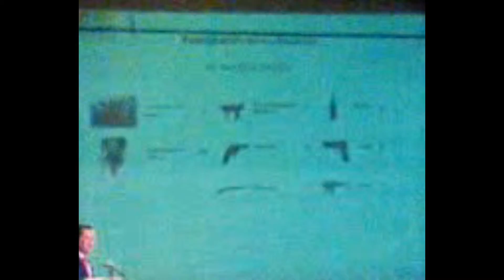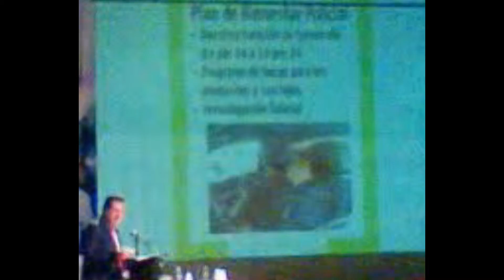Presentación plan municipal de convivencia y seguridad ciudadana naucalpan 2013.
Testimonio de mi asistencia al evento. Para que no me digan ni me cuenten.